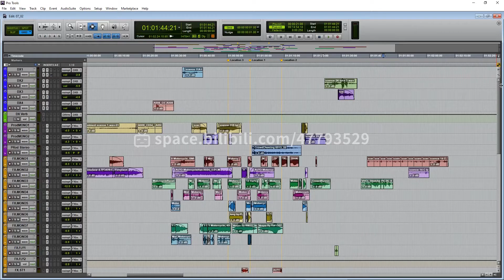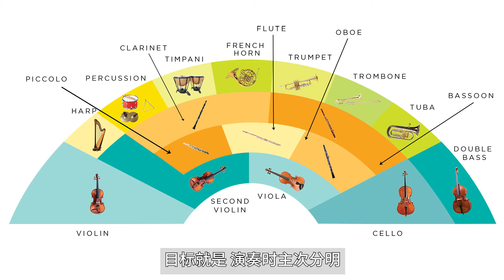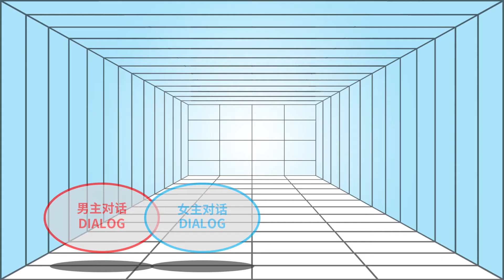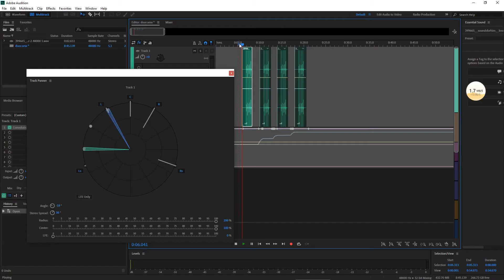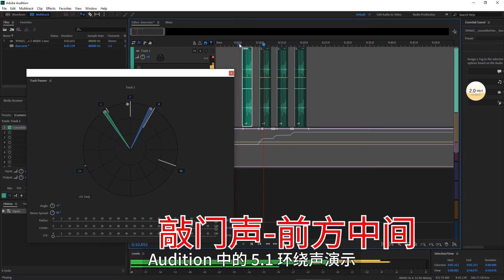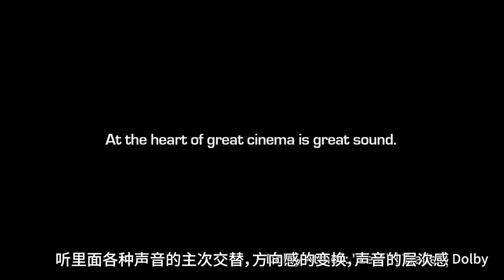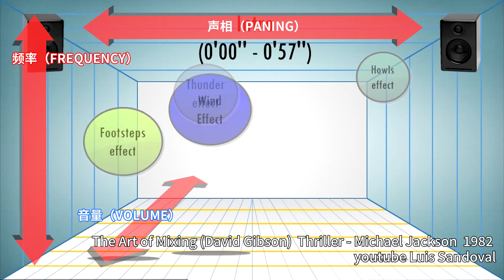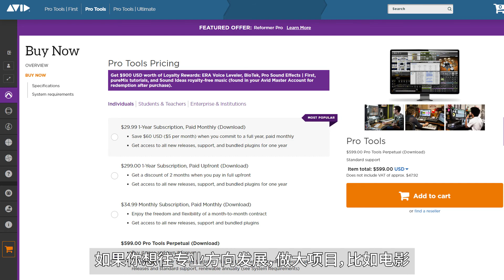影视混音基础概念和流程